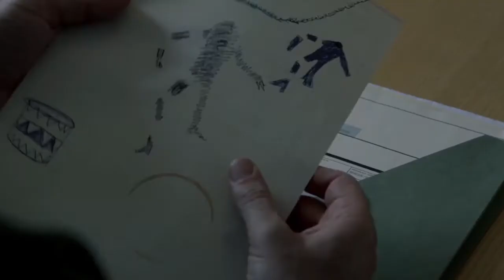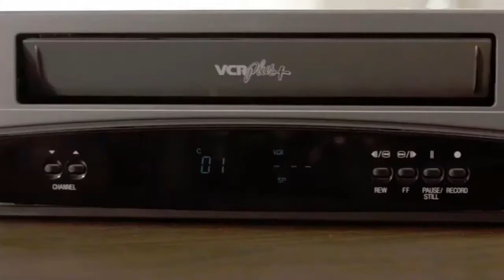GAV MURPHY: BE I WYLIO – Hydref 2017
Mae Gav Murphy yn edrych ar y goreuon o ffilmiau a chyfresi newydd mis Hydref!

Blade Runner 2049, The Snowman, Gerald's Game, The Confession Tapes.